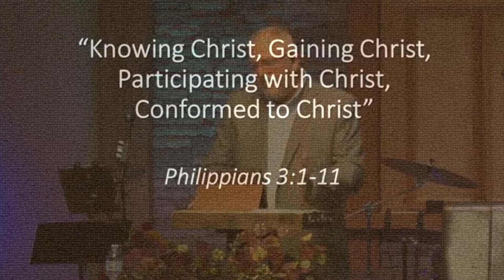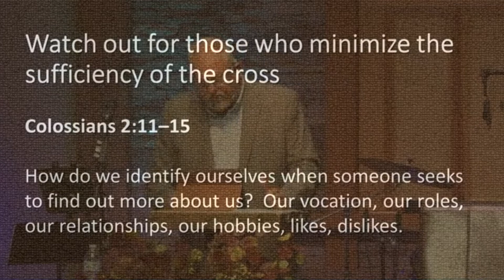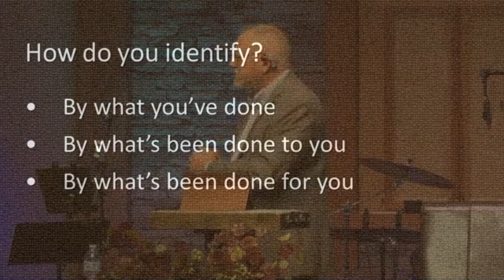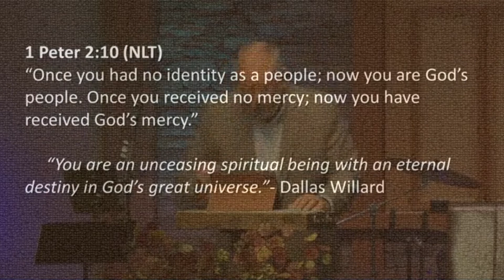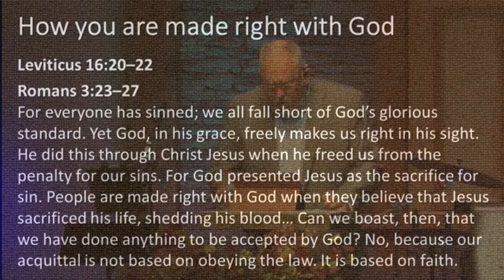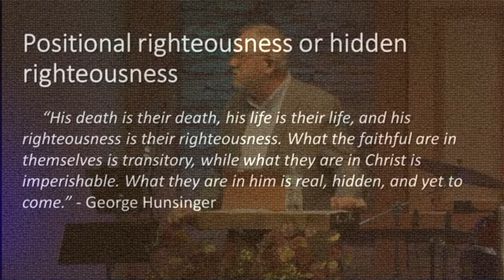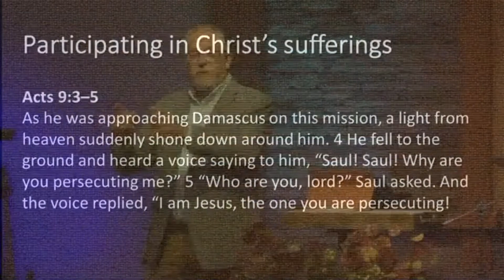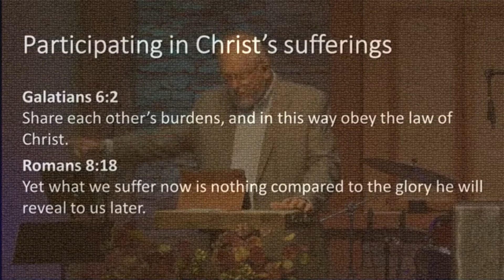How Loss Becomes Gain - Pastor Brandon Williams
Church on the Hill